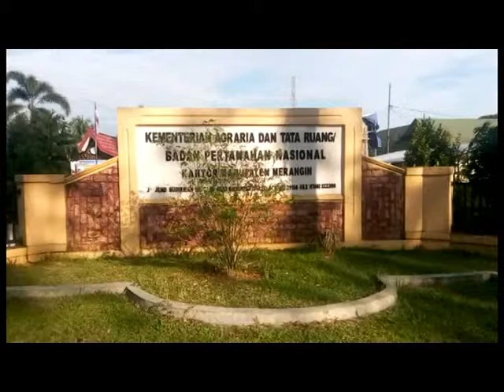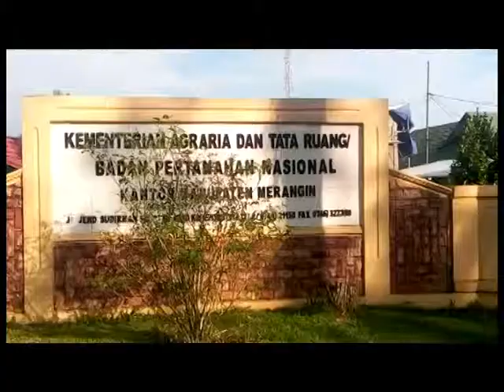LIMA BULAN SURAT TANAH BELUM SELESAI